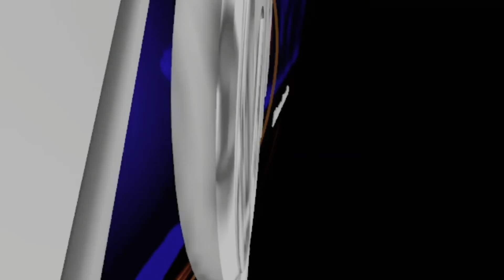Ham Radio Road Trip to Alabama - part one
I’m heading down to Alabama to visit friends and family. I hope to be operating while traveling and also while parked in rest areas look for me on the air.

The radio in my truck is a Kenwood TS 480, the high power one and I have a scorpion antenna mounted on the side.

The radio in my camper is the icon 7300 and I have an Ametron solid-state amplifier. The antenna is the HiQ mobile antenna. Thank you for the support!